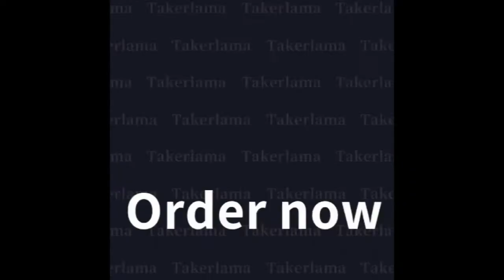House of the Dragon Alicent Hightower Cosplay Costume $189 Free Shipping Today Takerlama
House of the Dragon Alicent Hightower Cosplay Costume $189 Free Shipping Today.